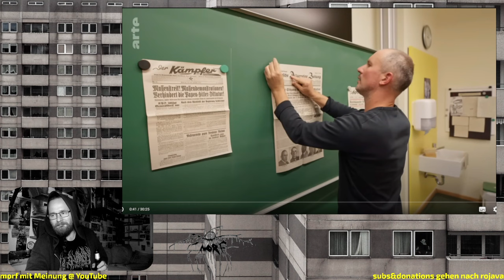Eine Woche offline und zurück | ARTE Mai 2024